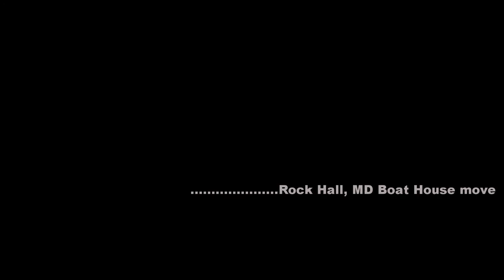Expert House Movers Boat House Move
A cool boat house in Rock Hall, MD had to be moved to replace the failing bulk heading.  Once the marine construction is done we will return to move the boat house back in its original location 2/2015.